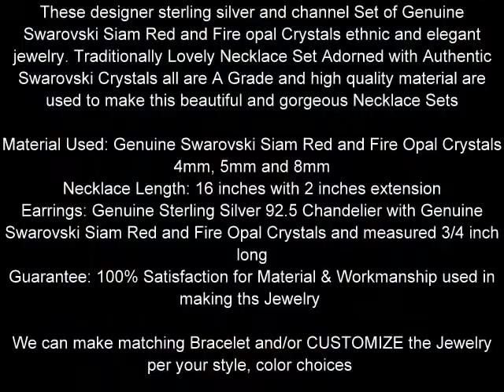Pure Swarovski Crystals Siam Red & Fire Opal Earrings Necklace by FashionJewelryForEveryone.com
These designer sterling silver and channel Set of Genuine Swarovski Siam Red and Fire opal Crystals ethnic and elegant jewelry. Traditionally Lovely Necklace Set Adorned with Authentic Swarovski Crystals all are A Grade and high quality material are used to make this beautiful and gorgeous Necklace Sets

Material Used: Genuine Swarovski Siam Red and Fire Opal Crystals, 4mm, 5mm and 8mm
Necklace Length: 16 inches with 2 inches extension
Earrings: Genuine Sterling Silver 92.5 Chandelier with Genuine Swarovski Siam Red and Fire Opal Crystals and measured 3/4 inch long
Guarantee: 100% Satisfaction for Material & Workmanship used in making ths Jewelry

We can make matching Bracelet and/or CUSTOMIZE the Jewelry per your style, color choices